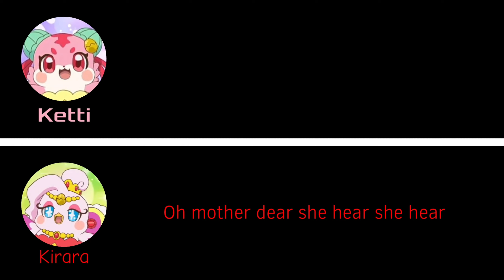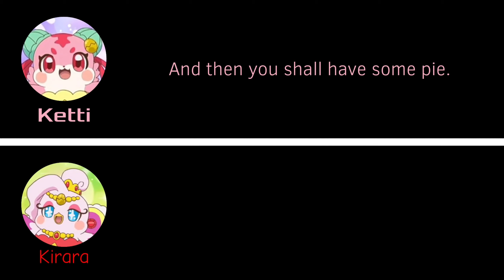【ICSTS】Qualified Team-RHA-Pink（赤いハートの天使-粉紅）- Three Little Kittens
Qualified Team-RHA-Pink（赤いハートの天使-粉紅）2nd song:
The Three Kittens
Original Song Released Date: 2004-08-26
Original Artist: TWINS
Cast:
（角色－原本身的藝員/角色）
Ketti (ケティ) - 鍾欣桐
Kirara (キララ) - 蔡卓妍